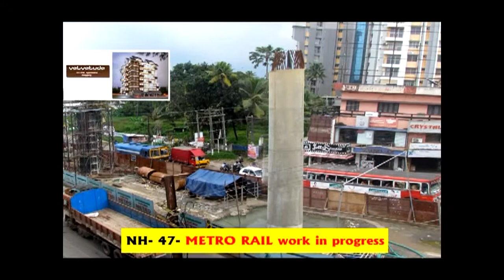Dreamflower Velvetude - Route/Location Video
Dreamflower Velvetude is a Luxury Project from Dreamflower located just 300 Meters from Koonamthai Bus Stop, NH-47. Its is just 900 meters walk-able distance from the well known Lulu Mall, one of the major Shopping Destinations in Kochi, and just 400 meters from KIMS Hospital, Ernakulam. These major landmarks makes the locality a good hub to invest and live with all the comforts of the city at your fingertips.

The Building is a Ground + 6 Storey Apartment complex with a total of 18 units in 2 & 3 BHK formats.

It also has all the basic requirements like Lift, Power Backup, Security, Covered Rooftop. Party Hall and a well equipped Gymnasium.